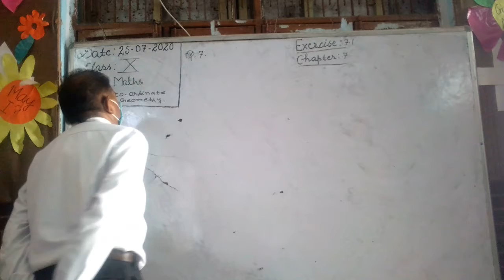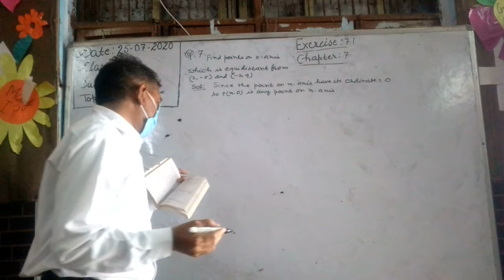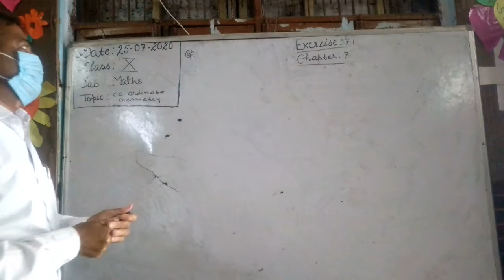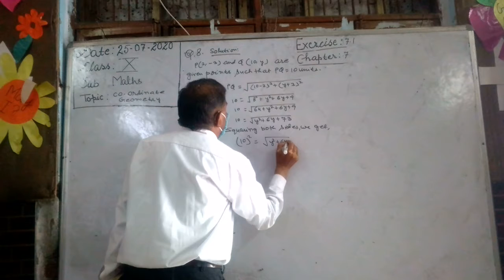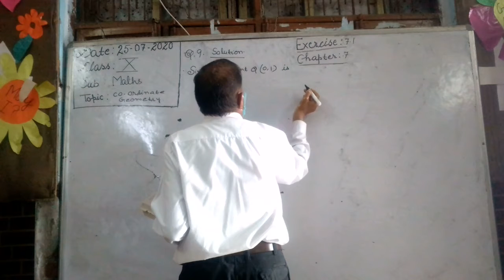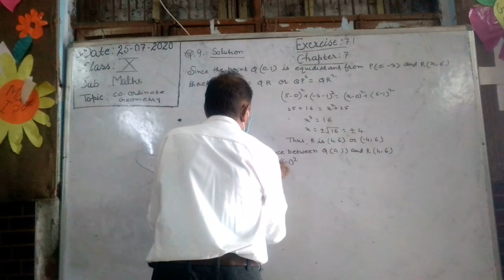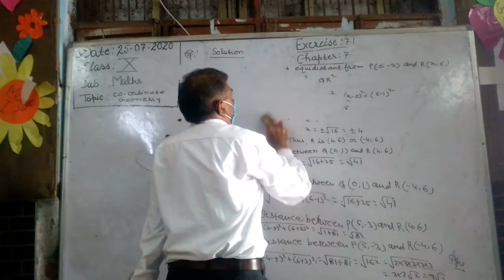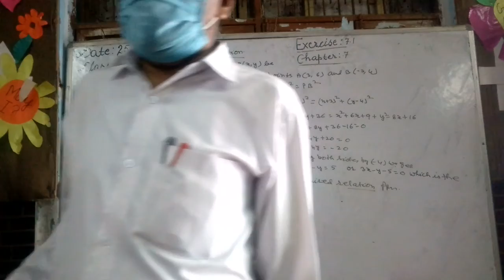10th 04 08 20 Maths Ch 7 Ex 7 1